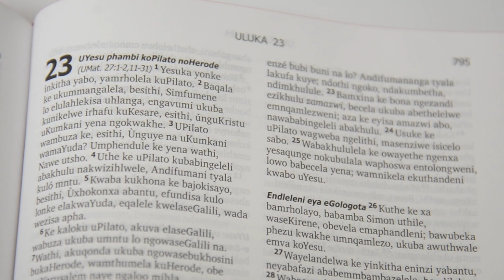Product Preview: IsiXhosa 1975 translation Bible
Look inside our isiXhosa 1975 translation Bible with black hardcover.

Product features:
• 1975 version
• complete Bible
• medium size
• black hardcover
• red-edged
• maps